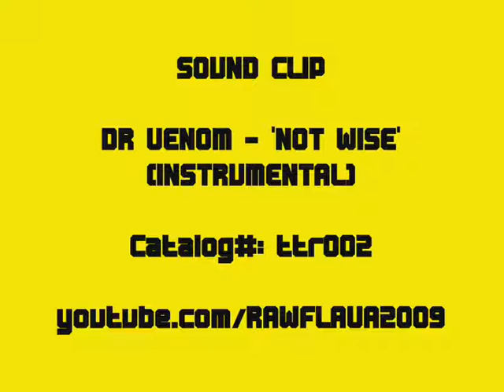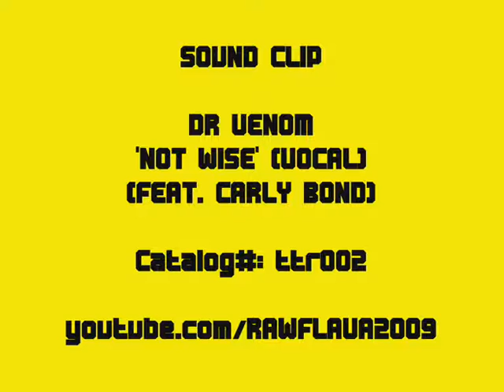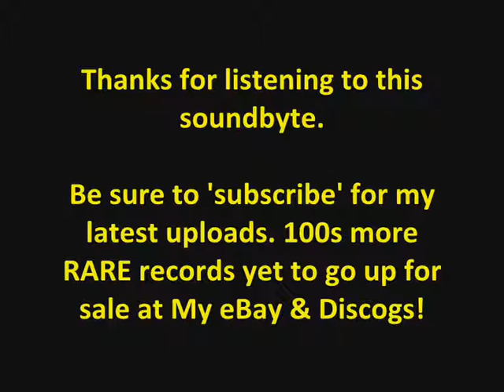DR. VENOM - NOT WISE (2 Clips)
Sound-byte! (ttR002)

100s more RARE records yet to go up for sale at My eBay & Discogs!